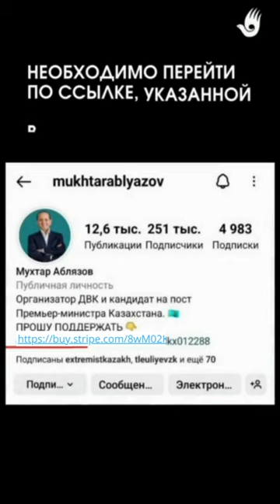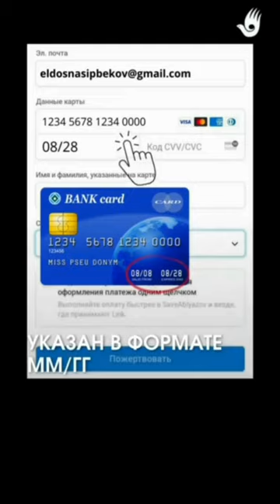ОСТАЛОСЬ СОБРАТЬ 11 МЛН 500 ТЫС ИЗ НЕОБХОДИМЫХ 20 МЛН ТЕНГЕ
Уважаемые друзья!

Я две недели не выходил с постами по сборам. Тем не менее за это время некоторые сторонники перевели свыше 1 млн тенге, в основном шли переводы от сторонников не из Казахстана.
Хочу всех вас поблагодарить за поддержку!
Практика показывает, что в декабре и январе наши люди закрывают свои различные новогодние расходы, поэтому сборы идут тяжело. Поэтому я приостановил сбор средств на две недели.
Да, мне еще немало людей писали, что не могут произвести перевод. В этой связи, я прошу писать мне в личку в телеграм и инстаграм, думаю, я смогу пояснить, что надо сделать, чтобы перевод прошел.
К сожалению, я не могу без оплаты 20 млн тенге своим адвокатам, выполнить необходимую работу. Поэтому прошу помочь собрать 11 МЛН 500 ТЫС ТЕНГЕ

СПОСОБ ПЕРЕВОДА

Это такой способ перевода, когда даже ваш банк не видит кому вы перевели средства. В банке отражается, что вы купили товар через интернет магазин.
Необходимо также зайти в приложение банка и открыть месячный лимит на перевод средств через интернет.

📌 Если ваш счёт в иностранной валюте, вам необходимо указать сумму в тенге, а ваш банк автоматически переведёт сумму по действующему курсу.

@mukhtarablyazov (инстаграм)
@ablyazovmk10 (телеграм)